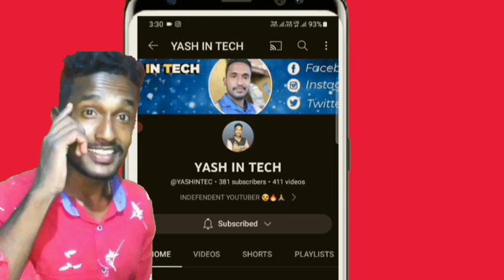Shorts Earnigs ಕಡಿಮೆ ಆಗುತ್ತೆ 😭|| Youtube Shorts Monetization Bad Update | Kannada | Shorts Creators😍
Shorts Eanigs ಕಡಿಮೆ ಆಗುತ್ತೆ 😭|| Youtube Shorts Monetization Bad Update | Kannada | Shorts Creators😍😍